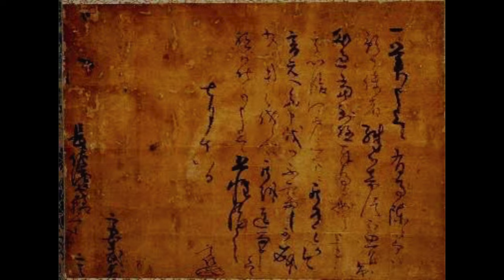Miyamoto Musashi and Kojiro in Kokura castle - Untold Story Of Musashi / Ep,1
Miyamoto Musashi had lived around kokura castle in North kyushu area for 7 years. Let's deep dive into where musashi lived!

Miyamoto Musashi Stayed at Ogasawara Estate- Untold Story Of Musashi /Ep,2

【Music】
曲(title)：葉二(はふたつ)
作者名：田中芳典（たなかよしのり）

■wtl.sgi_kazuhisa
■samurai_kaz_arts

【About Me】
KAZ KOBAYASHI (Performer, Writer, Choreographer) is an actor, a Japanese sword combat (Ta Te) performer and choreographer (Ta Te- Shi). He has been appearing extensively on stage, TV, films in Japan. Films include, Rurouni Kenshin Part II: Kyoto Inferno (Warner Bros. Pictures, Inc., 2014), Time Scope Hunter (NHK TV series 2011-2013, Movie in 2013).
As a Japanese martial artist. He has a black belt of IAI and　studied zen meditation and KI and have been certified in each.